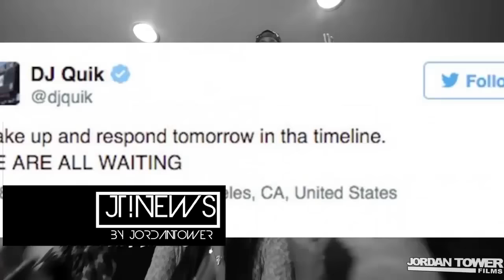YG BLASTED by Dj Quik : I will sue if I dont get my credit for "My HITTA" | NEWS